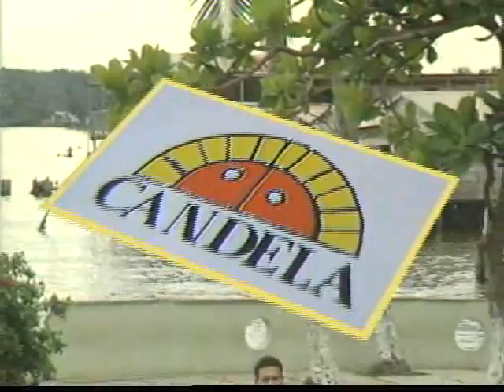Encuentro Con... - Grupo Candela (Fundación Bigott - 1987)